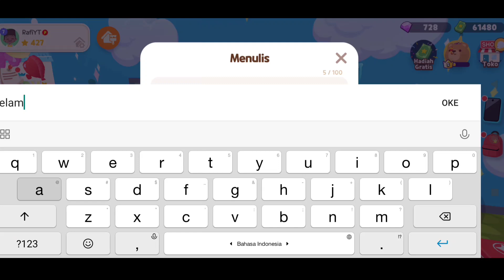PLAY TOGETHER GAMEPLAY OBBY RACE + Kode Kupon Terbaru - Rafi Talitha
PLAY TOGETHER GAMEPLAY OBBY RACE + Kode Kupon Terbaru, buruan redeem code nya

Kode kupon terbaru Play Together berisi gems gratis akan aku tulis di komentar.

Terima kasih